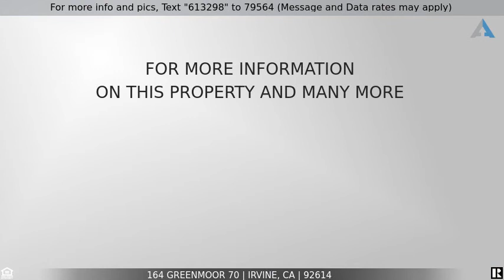Priced at $750,000 - 164 Greenmoor 70, Irvine, CA 92614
Beautifully updated 3 bedroom/2.5 bath home with 2 car garage. Great location with no neighbor directly behind or in front. Remodeled kitchen features all new stainless-steel appliances including a gas range/oven, fridge with water filter/ice maker, new dishwasher and microwave.  In addition, the open kitchen includes under cabinet lights, a custom corner cabinet with a lazy susan, a window box with extra storage and even a wine refrigerator.  You’ll love the open floor plan of the family room and kitchen with large center island, extra countertop space and loads of storage space. Kitchen overlooks the private courtyard patio.  Open living room with cozy fireplace.  Extra storage that goes all the way under the stairs.  All three bathrooms have been updated and feature new vinyl plank flooring and quartz countertops.  Upstairs laundry area with included washer and dryer makes laundering clothes easy.  All the bedrooms are light & bright and have ceiling fans.   The garage has additional attic access storage and recessed lighting and provides a great extra space for endless possibilities.  Fantastic location - this home is within walking distance to Award-Winning Irvine Schools with the LAKE just a quick walk away. Fantastic Woodbridge resort-style amenities include 2 lakes w/sand beach lagoons, 20 pools, 20+ tennis courts, volleyball courts, sport courts, playgrounds and a multitude of family-friendly activities. No Mello Roos and low HOAs.  Priced extremely well!  Come see it today!